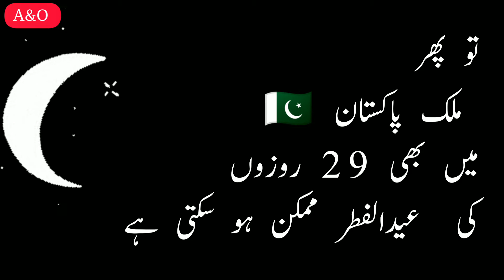Eid Ul Fitr Pakistan Mai 2 May ko ho gy